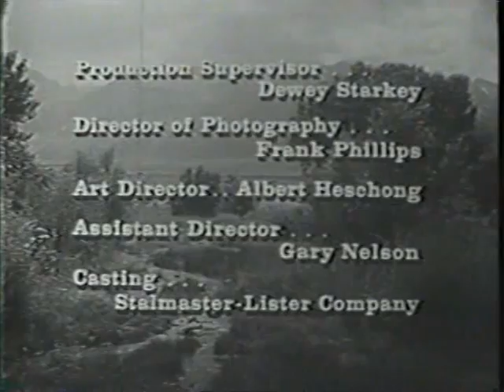Have Gun--Will Travel ("Broken Image")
Here are a couple of scenes from my second appearance on this show. Kenneth Tobey plays my father and June Vincent my mother. The star is Richard Boone, "Palladin". Palladin was one of tv's early anti-heroes, a Voltaire-quoting killer-for-hire. You might like the song at the end, sung by Johnny Western.